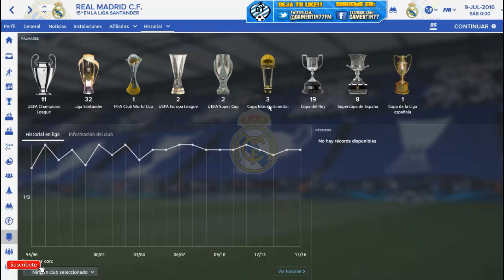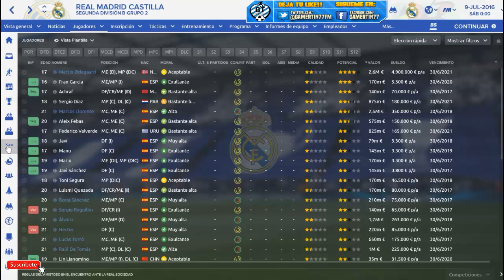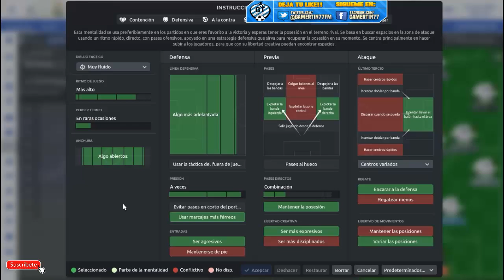FOOTBALL MANAGER 2017 | Guia de Equipo: REAL MADRID | FM17 ESPAÑOL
Nueva guia de equipos para el FM17,en esta ocasion la hacemos con el Real Madrid de la Liga Santander, para que sepais mas o menos lo que os vais a encontrar si decidis hacer una partida con este equipo.